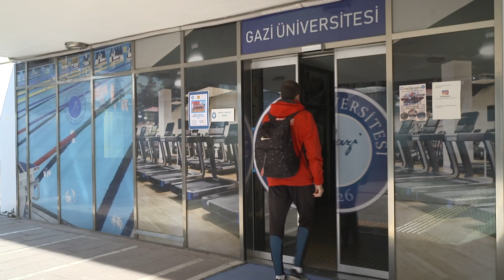Atletizm ile Değişen Hayatlar "Oğuz Akgül" | Sporla Değişen Hayatlar 38. Bölüm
Programımızın 38. bölümünde; Ankara'da 28 yaşında başladığı atletizmde 400 metrede altın madalya kazanan milli atlet Oğuz Akgül'ün hikayesini ele alıyoruz.